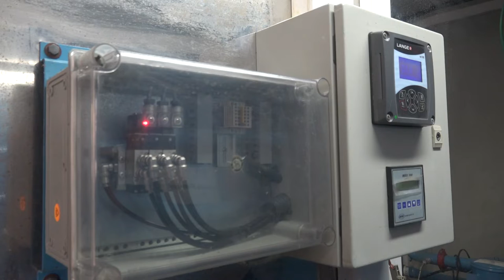UREDNO VODOSNABDEVANJE, NOVE INVESTICIJE VODOVODA U SELIMA